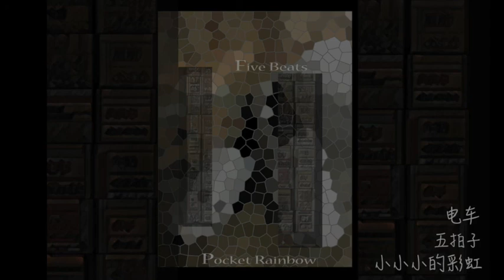小小小的彩虹 五拍子 - 电车 (Pocket Rainbow five Beats)